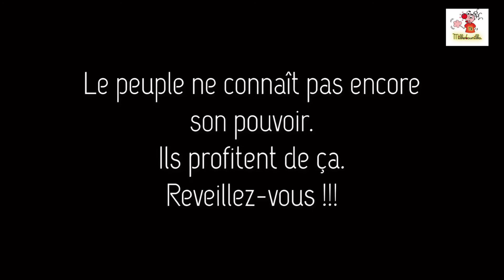[59] PCG - LA FACTURE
Savez-vous qui sera pris pour un naïf encore une fois ?

Facebook / Instagram / Twitter @milhobaunilha